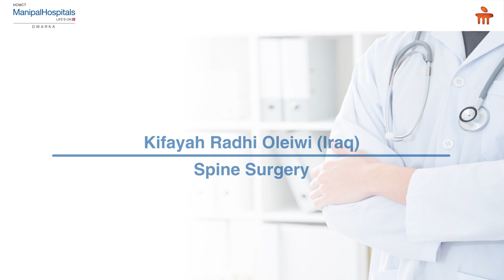Kifayah Radhi Oleiwi | Surgery for Kyphoscoliosis| Kyphoscoliosis Treatment | Manipal Hospitals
Unable to find treatment for Kyphoscoliosis in Iraq, Kifayah Radhi Oleiwi visited India to consult with Dr. Saurabh Verma, Head of Spine Surgery at Manipal Hospitals Delhi explain kyphoscoliosis & kyphoscoliotic deformity meaning. She underwent a successful operation and has recuperated well.

Her explain about their search for kyphoscoliosis treatment kyphoscoliotic deformity

Watch her brother speak about their experience, and satisfaction at the quality of treatment received at Manipal Hospitals Delhi.